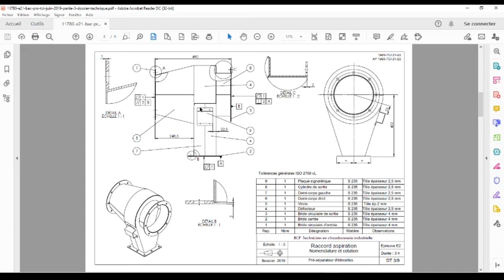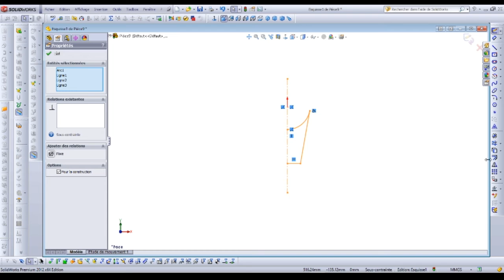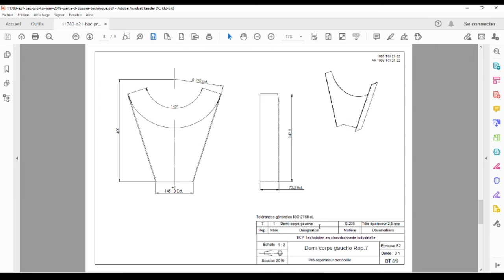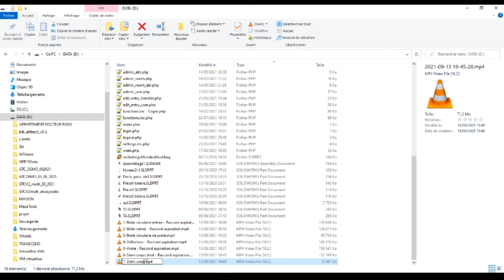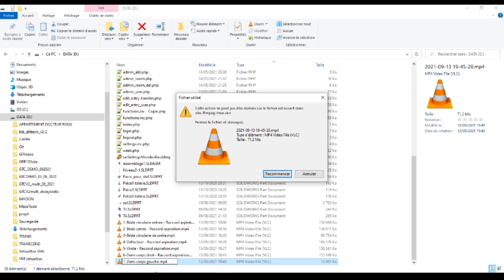7 Demi corps gauche - Raccord aspiration